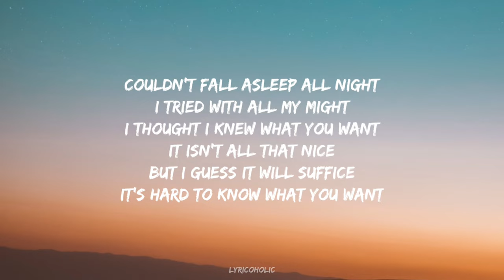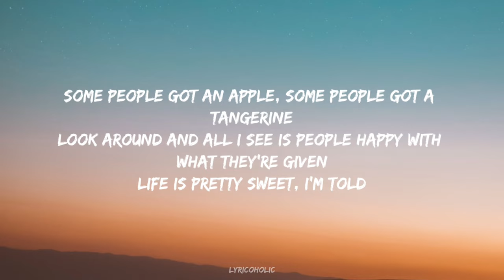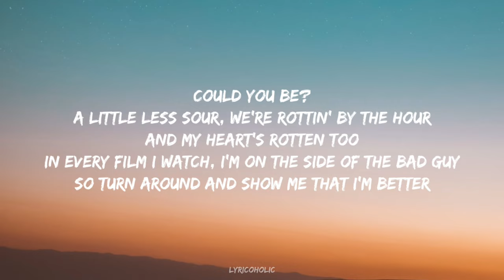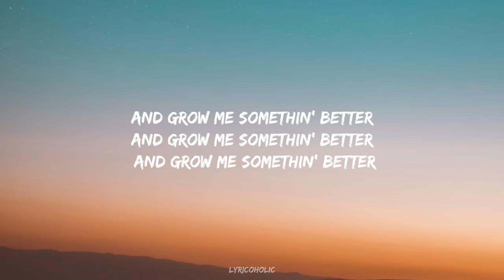Post Malone - Lemon Tree (Lyrics)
🎵 ​Follow Lyricoholic ❤🔥